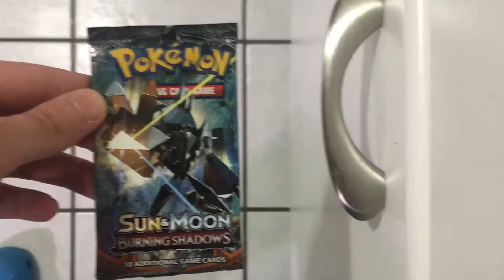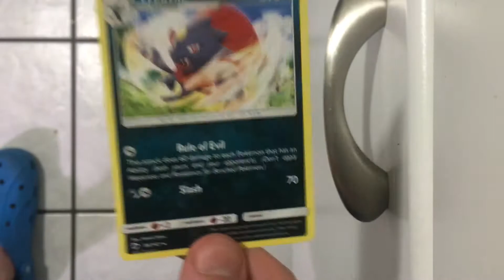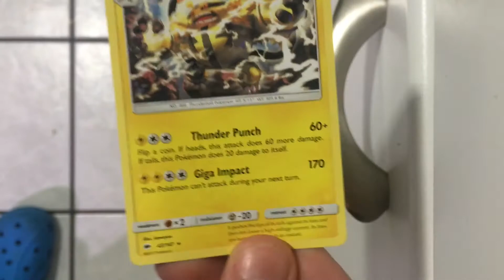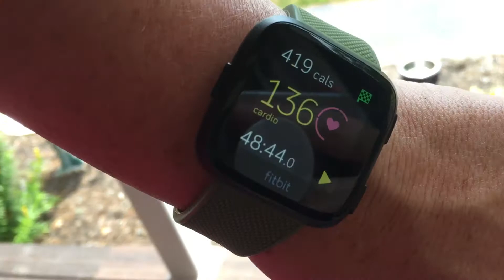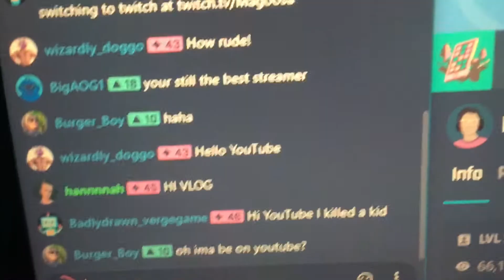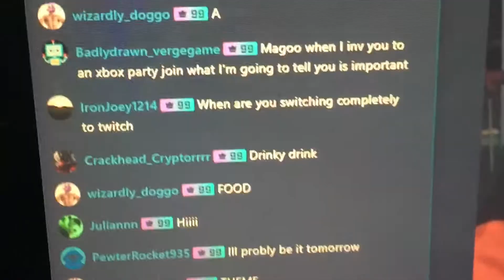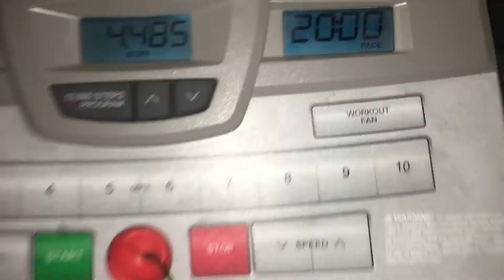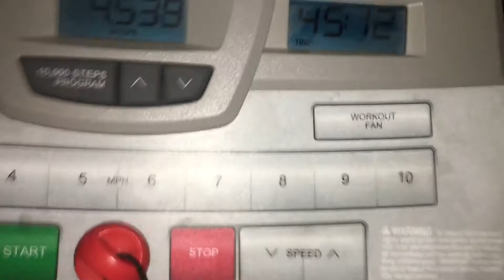9 Hard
Today SUCKED